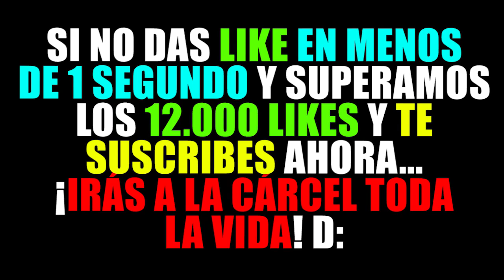¡DE PRISIÓN NOOB A PRISIÓN PRO EN MINECRAFT! 😱 ¿QUE PRISIÓN ES MEJOR CONTRA ANIMATRÓNICOS?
De prisión noob a prisión pro en minecraft! ¿que prisión es mejor contra animatronicos? De prisión noob a prisión pro en minecraft! Prisión noob en minecraft! Prisión pro en minecraft!